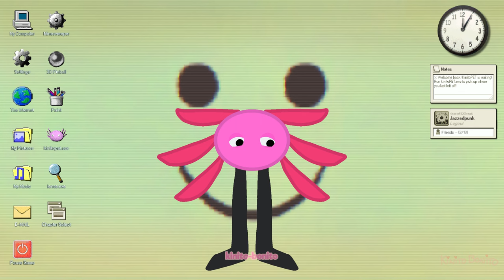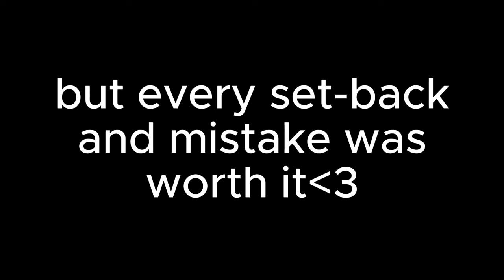Kinito Bonito Comes Into The Real World! [small flash warning]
this took over 4 hours to finish, with 3+ being spent on the Unity animation alone. i think it's worth it!!